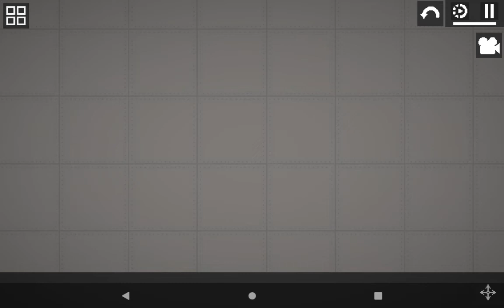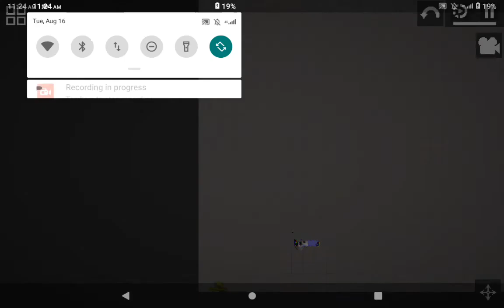find the marker but in melon playground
no link
it's made by me